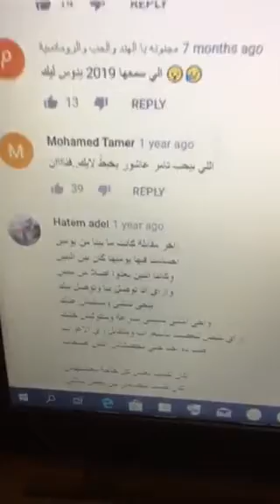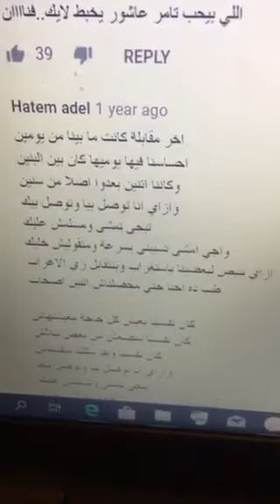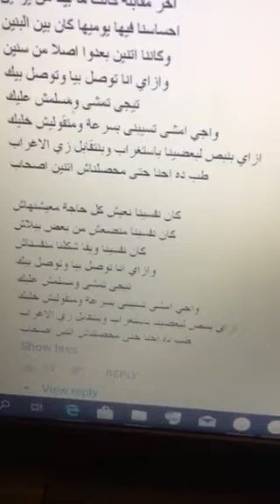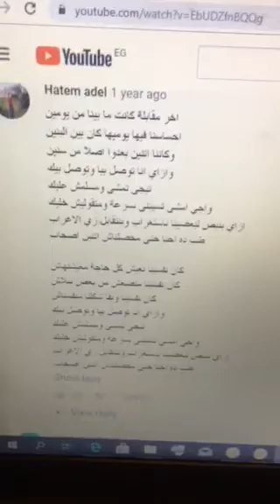اخر مقابلة أنا و تامر عاشور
أغنية عاطفية

اخر مقابلة كانت ما بينا من يومين
احساسنا فيها يوميها كان بين البنين
وكاننا اتنين بعدوا اصلا من سنين
وازاي انا توصل بيا وتوصل بيك
تيجى تمشى ومسلمش عليك
واجي امشى تسيبنى بسرعة ومتقوليش خليك
ازاي بنبص لبعضينا باستغراب وبنتقابل زي الاغراب
طب ده احنا حتى محصلناش اتنين اصحاب

كان نفسينا نعيش كل حاجة معيشنهاش
كان نفسينا منضعش من بعض ببلاش
كان نفسينا وبقا شكلنا منفسناش